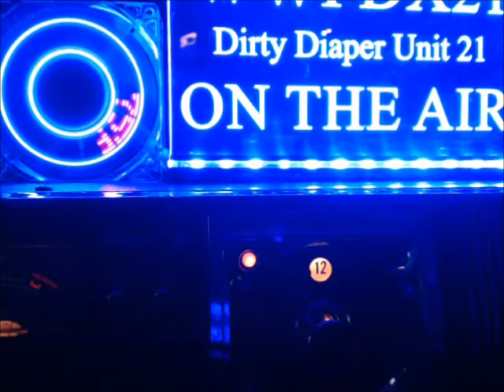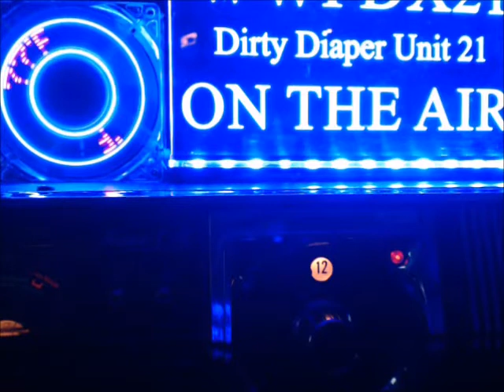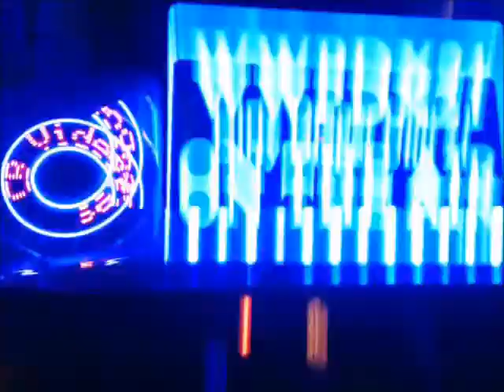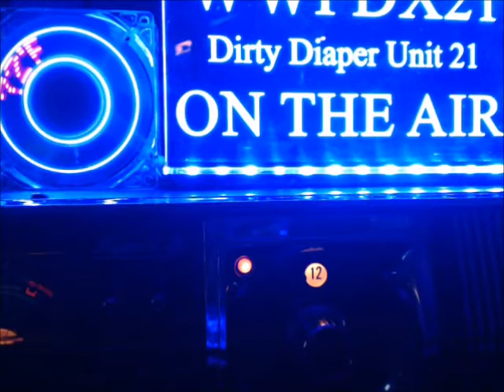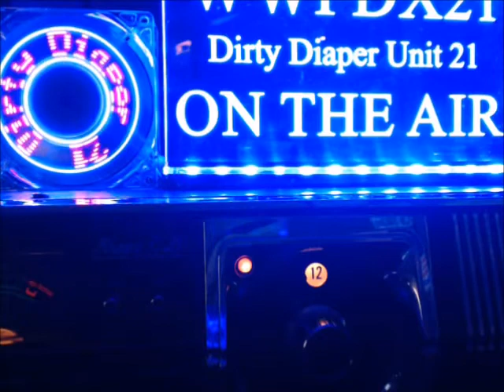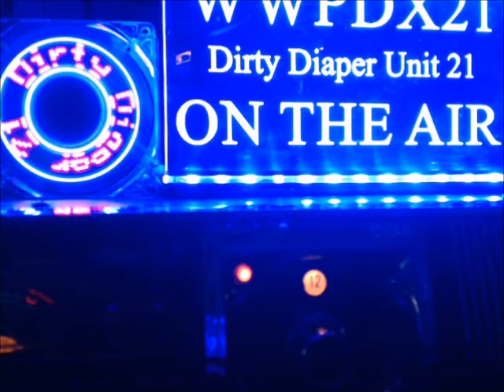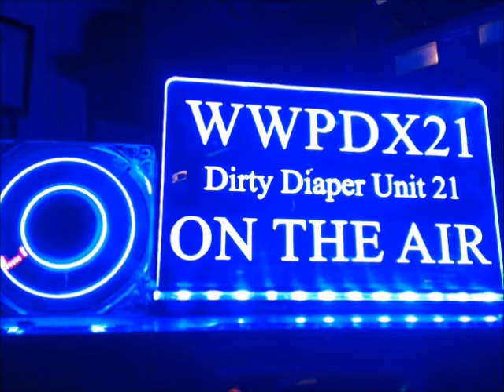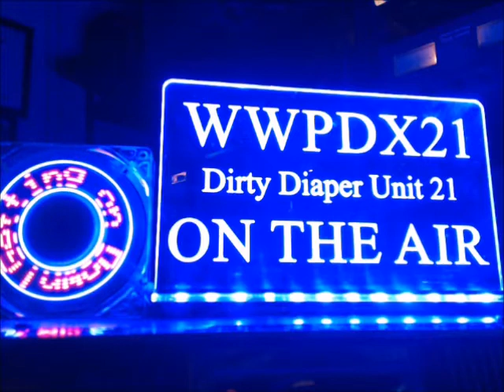Old Radio Night 11/11/17 Kraco Redneck Radio Fest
Carol inaPirate on his Krazy Kraco Redneck Special. I am on the Redneck Base Krack-O, LOL, 116, 76, 45, 21, 755, 1940, 1961, Drumstick, Bullseye, 165, 987, Night Ranger, and If I missed you let me know.